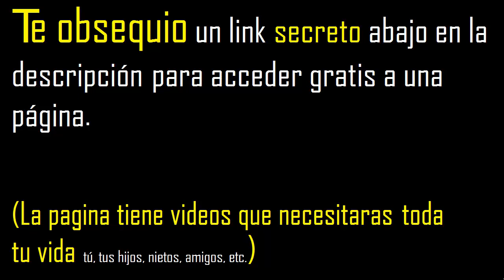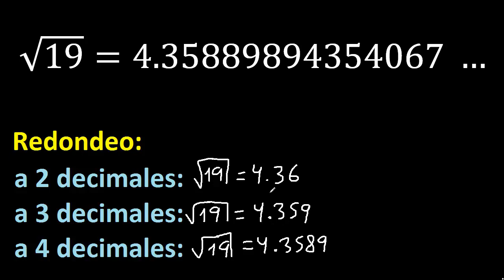raiz cuadrada de 19 . resultado redondeado . raiz cuadrada valor con decimales